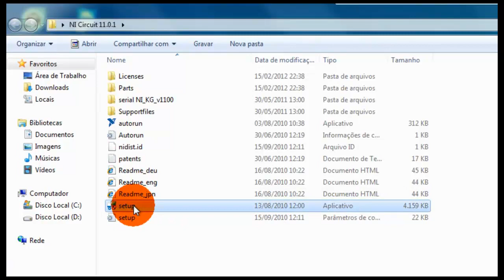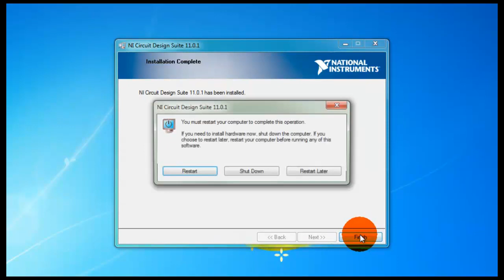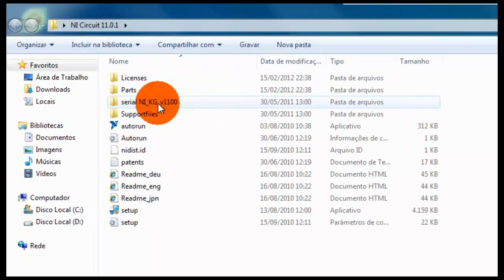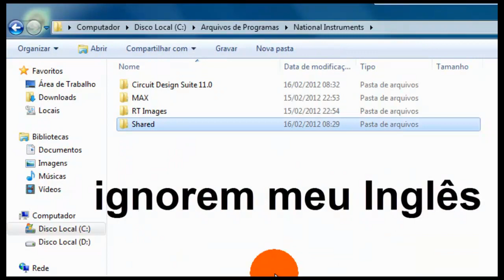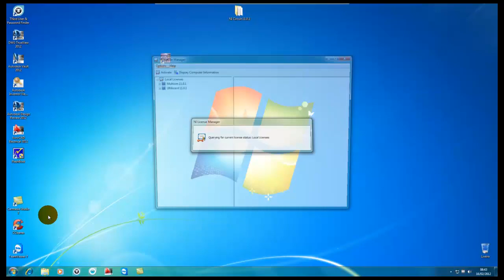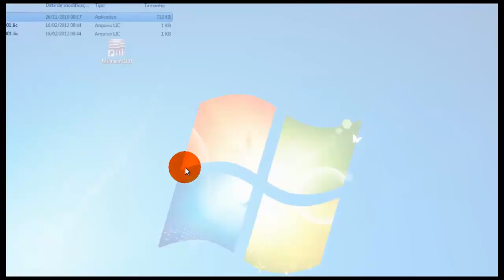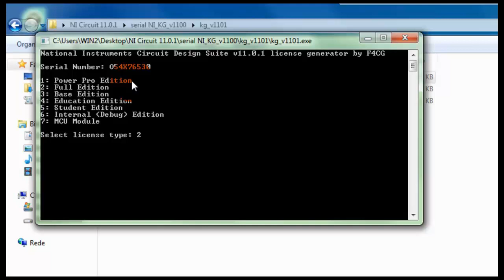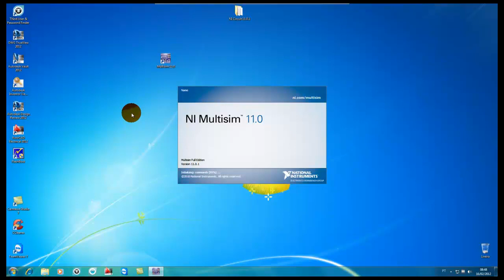Como Instalar MultiSim 11.01 - Ativação